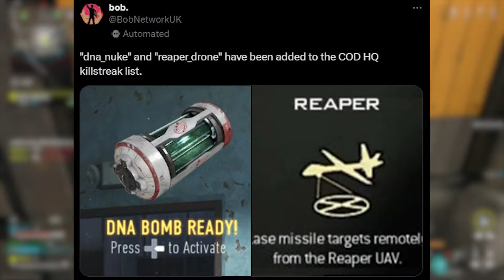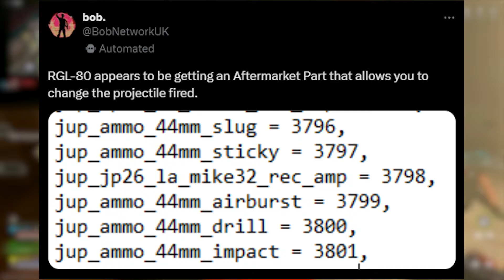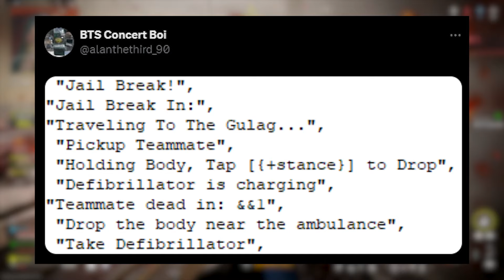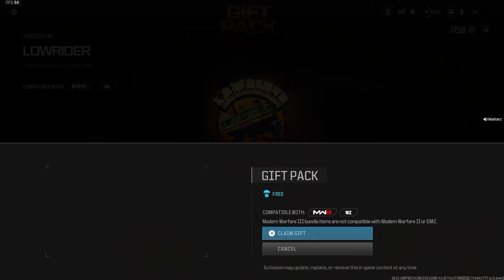ANOTHER MW3 x Advanced Warfare Crossover Update is Releasing…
Check out Aim Controllers for the BEST Custom Controllers on the market right now! It's a controller I personally use and I'm super happy with it.

Unlocking The INSANE 9 DLC CAMOS in New MW3 Update.. (Mastery Rewards)

Get your own gaming and or video-making PC here! There are 3 tiers of PCs to choose from and are fully customizable if you want to add or remove your own parts! for a PC at a great price!

0:00 Intro
0:14 Advanced Warfare DNA Bomb Killstreak Leaked for MW3!
1:44 Bal Obsidian Steed Weapon Blueprint in MW3??
2:43 Advanced Warfare ASM1 & EM1 Weapons in MW3
3:24 AW Multiplayer Maps Remade for MW3??
4:13 New MW3 RGL-80 Aftermarket Part
5:07 New Events & LTMs Leaked ofr MW3 & Warzone
6:10 New FREE Gift & MW3 Store Updates